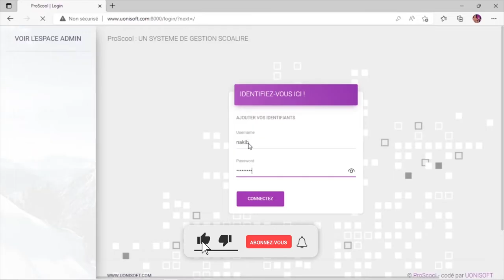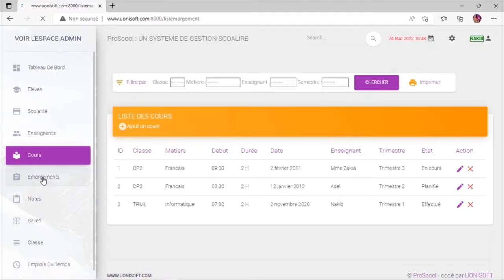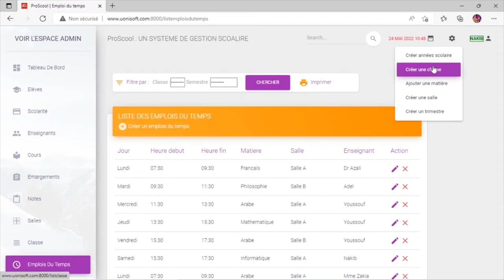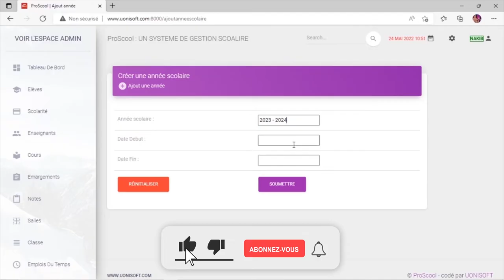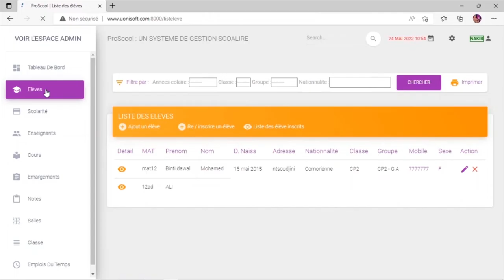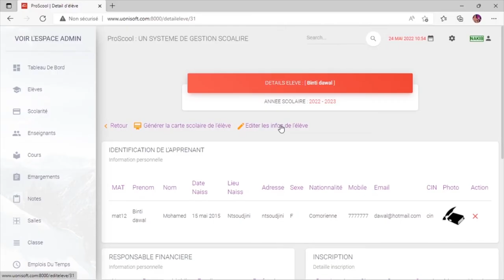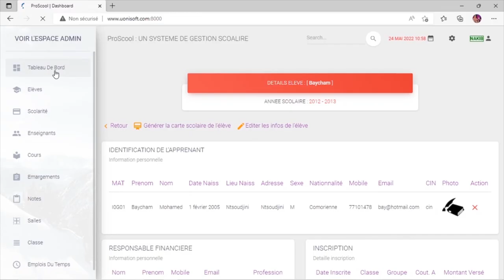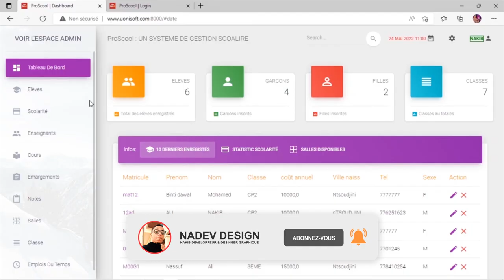Présentation de Logiciel de Gestion Scolaire ProScool : [Partie 1]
Dans cette vidéo, je vous fais une présentation générale du logiciel ProScool. C'est un logiciel de gestion de données scolaire et universitaire développé par Uonisoft.